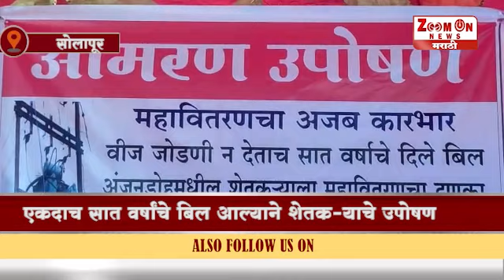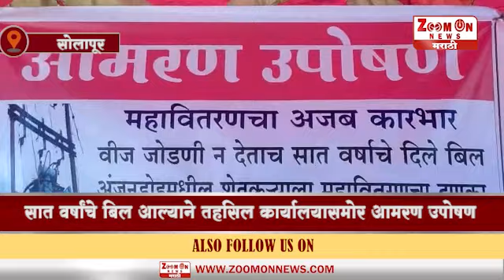Prime Time News 15 - 3 - 2022